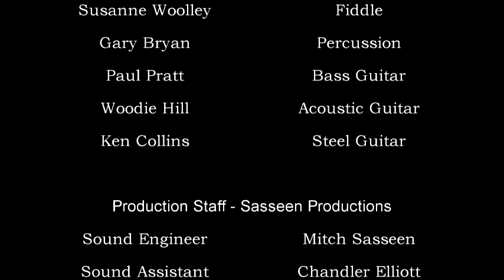Pauls Valley Opry - April 2023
Tanner Young's cover of "Don't You Ever Get Tired of Hurting Me"